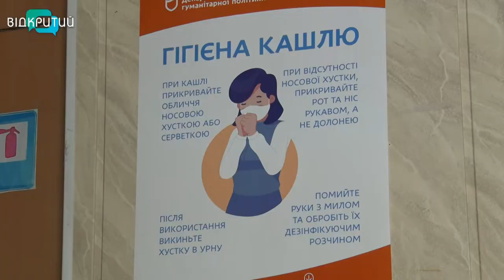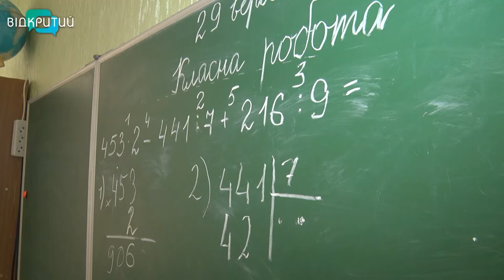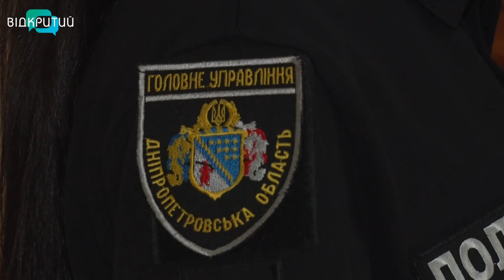Школи Дніпропетровщини перевіряють на дотримання карантинних вимог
Школи Дніпропетровщини перевіряють на дотримання карантинних обмежень. Рейди проходять по всій області. Сьогодні працівники Держпродспоживслужби разом з поліцією завітали до кількох шкіл  Дніпра. Наша знімальна група також долучилася до інспектування. Які порушення виявили, - про це далі у сюжеті.